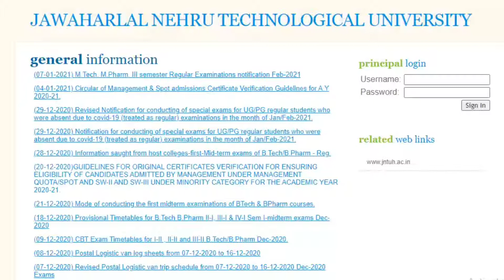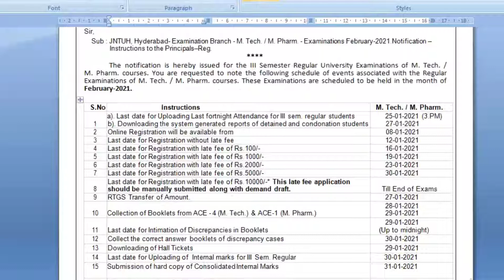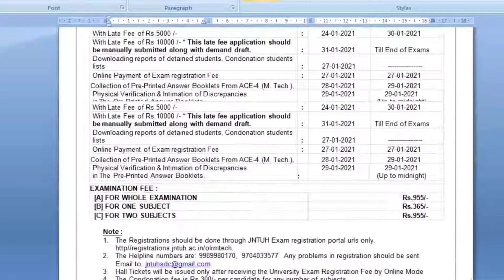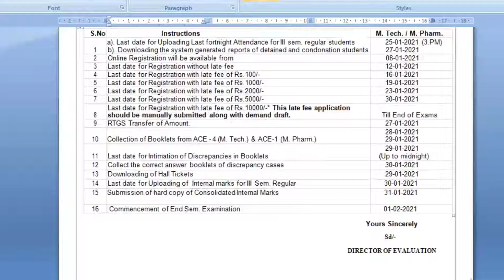JNTUH LATEST UPDATES 2021 I M.TECH, M.PARM SPECIAL EXAM SCHEDULE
JNTUH has released M.Tech,M.Pharmacy special Exams Scheduled from FEB, These exams are treated as regular exams.

jntuhupdates2021#jntuhspecialexams# 'ASCENT ENGINEERING ACADEMY’ is a leading monopoly technical organization for Consulting, Project Management, Publication Support, Product Development, Intellectual Property Rights working with the sole mission of bringing the corporate and education worlds together. We are one of the major technology and management training providers with more than 2000+ trained candidates in various streams through our technology-training arm.